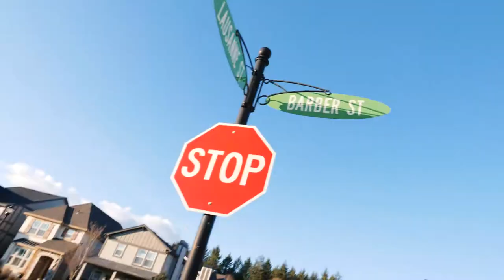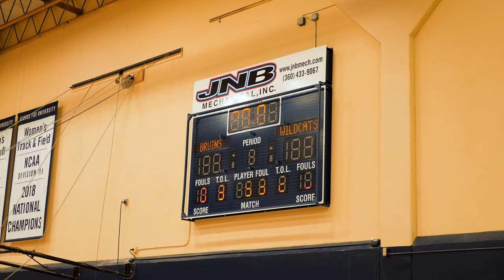THE 2 DAY VLOG ABOUT NOTHING | EP003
You might find this video a little less exciting than the previous, but it's definitely packed full of entertainment (s/o Paddy for being him) 😂

But that's the whole reason why I wanted to start this. I knew it wouldn't always be packed full of crazy adventures and things but it's a fun challenge to try and create a story out of a regular boring day. Hope you enjoy!

Oh, and I came up with a title for the series finally. What do you think?
DREAM BIG. LIVE BIG

I'm based out of Portland Oregon but as a videographer I travel frequently. Follow me as I travel, adventure, work, meet people, experience new things, workout, and take you through my life. I'm so excited to start making more of these. I hope you enjoy.

My camera setup:
Panasonic GH5
DJI Mavic Pro
GoPro Hero 5
Gobi Gorillapod
Camera Backpack
Portable Hard Drives
SD Cards
Micro SD Cards
SD Card Case
Computer Speakers